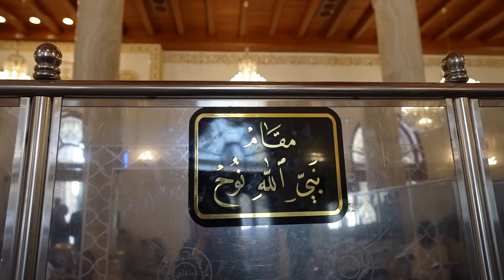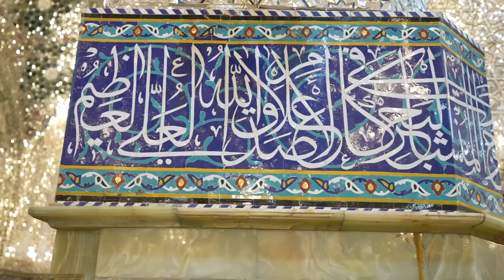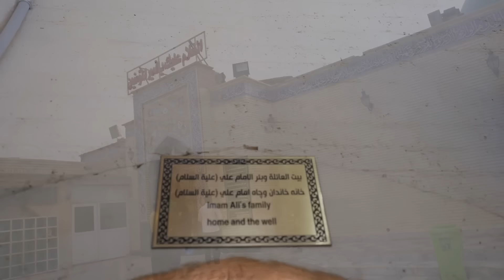العراق ٧| لأول مرة مسجد الكوفة حيث استشهد سيدنا علي بن ابي طالب وحيث مقام ادم ونوح.. قصة مؤلمة!